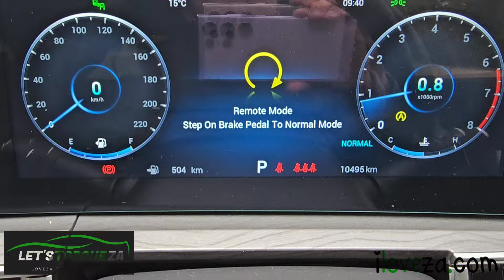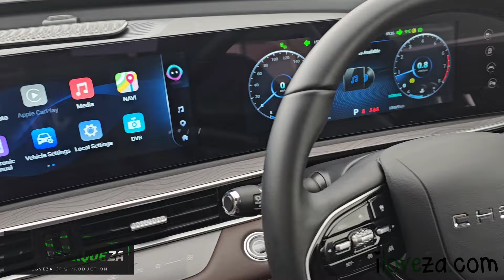First Look: 2024 Chery Tiggo8 Pro Max LetsTorqueZA MotoringFamily iloveza❤️🇿🇦